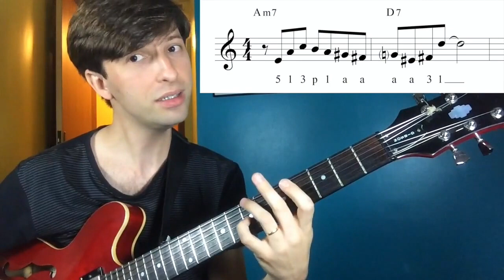Improvisação: Pense simples e faça bonito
Como improvisar melhor? Pense simples e faça bonito.